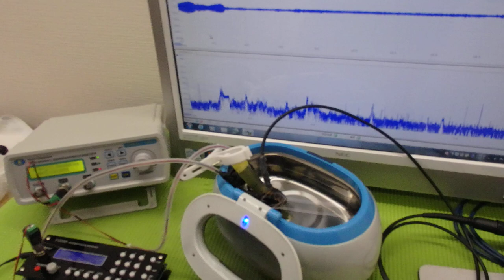超音波「攪拌・分散・乳化・粉砕」技術 ultrasonic-labo